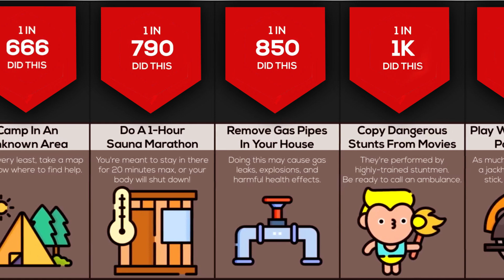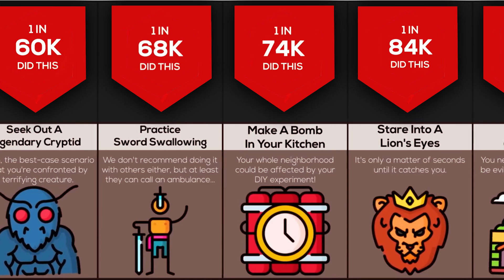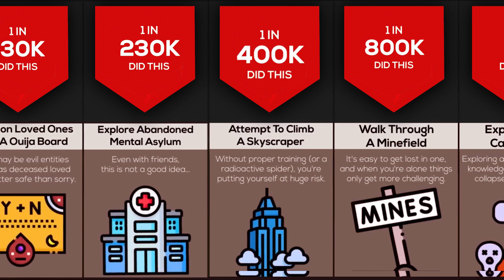❌😱Warning: The Scariest Things You Should Never ❌Try Alone!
Are you ready to face your fears? In this spine-chilling video, we compare the scariest things you should never try alone! From staring at mirrors at midnight to exploring abandoned places, we bring you the most chilling experiences that will make your heart race. Discover cautionary tales of supernatural encounters and haunted locations that highlight the importance of safety and preparedness.

We'll provide safety tips and self-defense strategies to help you stay safe in potentially dangerous situations. Learn about the warning signs to watch out for and how to protect yourself when facing fear and danger. This video is packed with valuable safety awareness and survival tips that everyone should know.

Stay safe and be aware of the potential dangers out there. Remember, some things are just too scary to face alone!
Music no copyright used
Music Used 😍🙏
▽ Connect with NCS
Music information